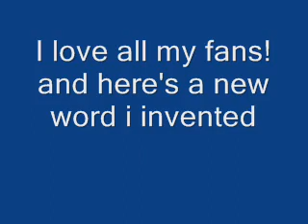Ronan Parke - Some info !